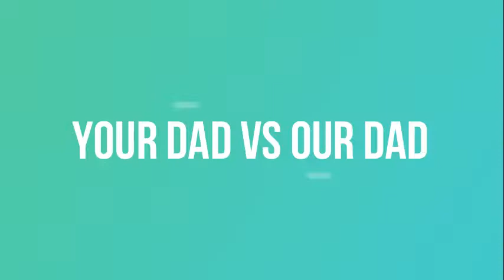YOUR DAD VS OUR DAD DURING RESULTS